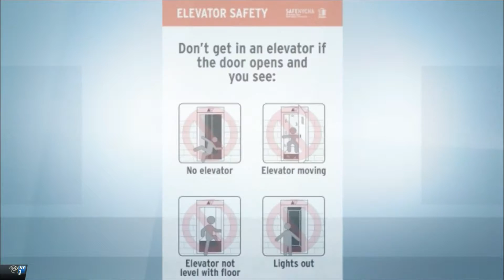NY1: NYCHA Safety Campaign Focuses on Elevator Dangers